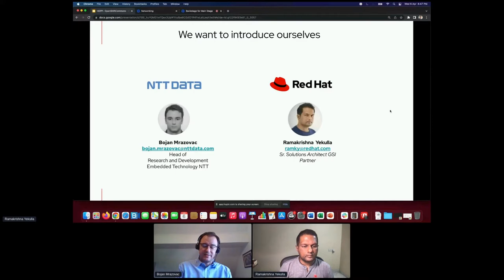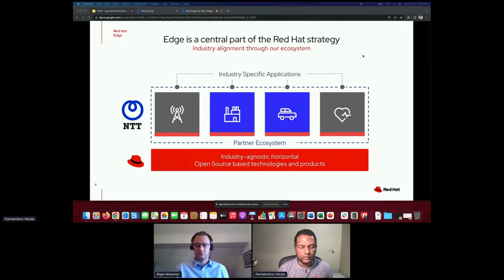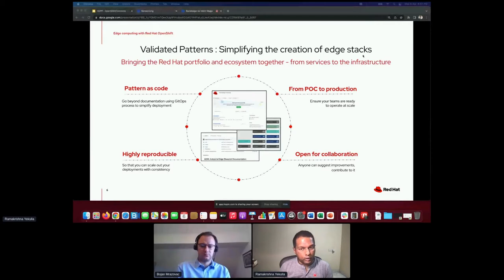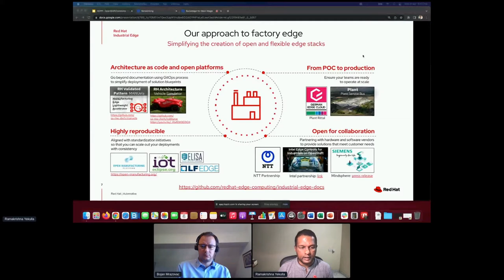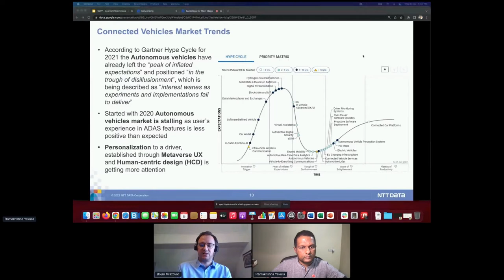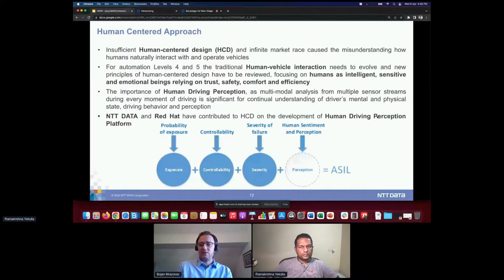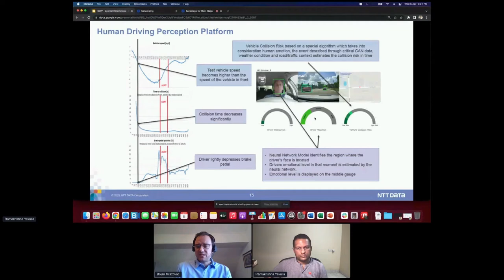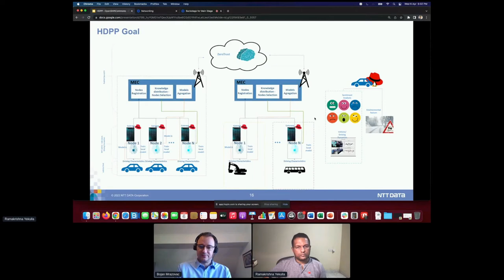Safer Driver Human Driver Perception Platform Bojan Mrazovac (NTT Data) Ramakrishna Yekulla Red Hat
Safer Driver: Human Driver Perception Platform That Prevents Accidents, Before They Happen
Bojan Mrazovac (NTT Data)
Ramakrishna Yekulla (Red Hat)

OpenShift Commons Gathering on Automotive